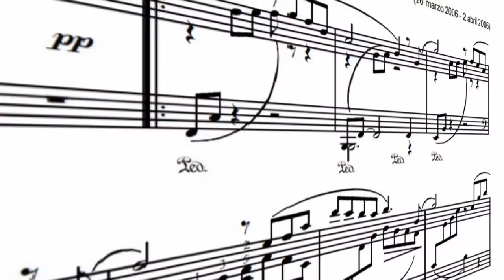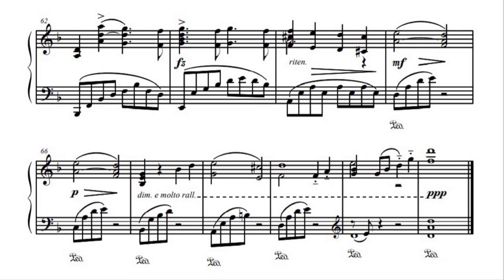El primer adiós (First goodbye) - piano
Mi primer hijo se despidió camino al jardín infantil, tomado de la mano de su madre. Él iba feliz, pero algo dentro de mí gritó ante la separación. Imagen que con el tiempo inspiró esta composición, el sentimiento de su primer adiós.

Compositor: Marcos Morales A.
Creación: abril 2006
Grabación: 2007